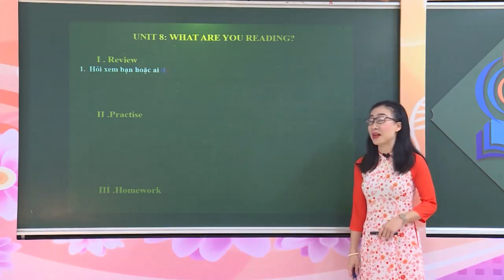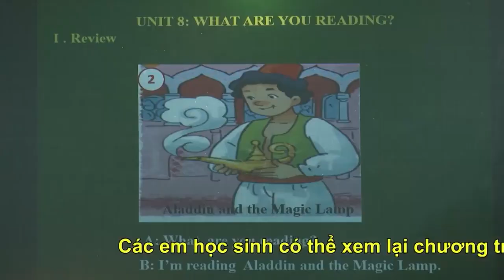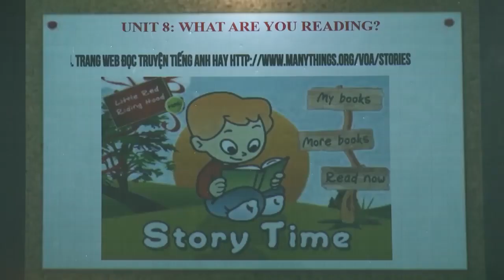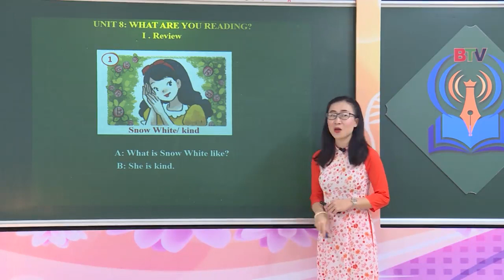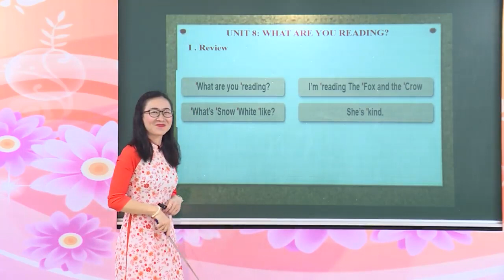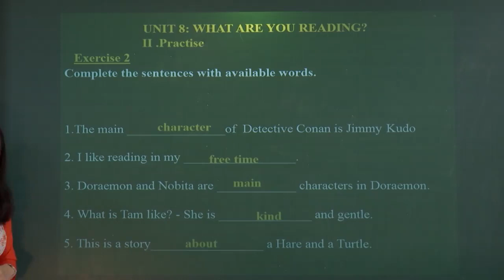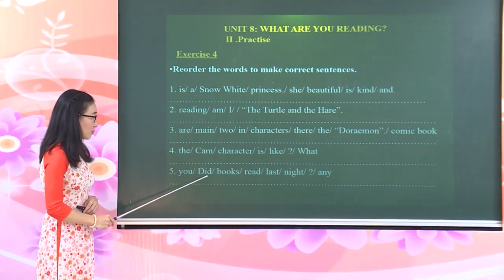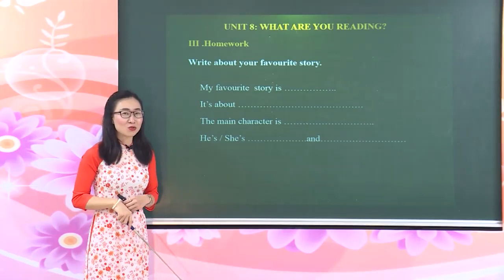Mon Tieng Anh Lop 5 - so 8 (NGAY 14.4.2020)